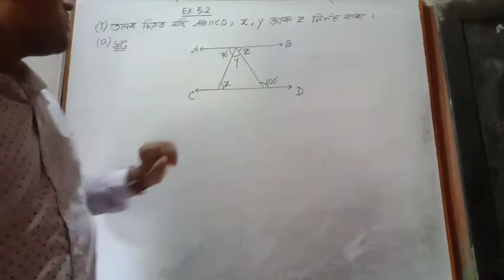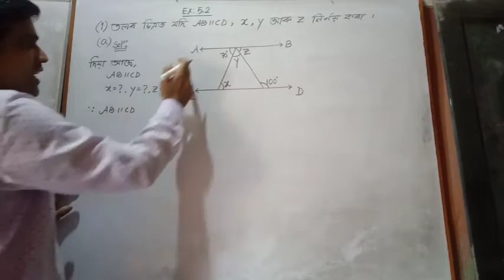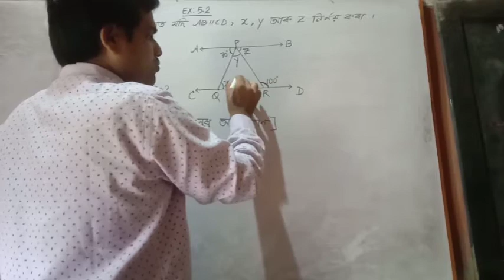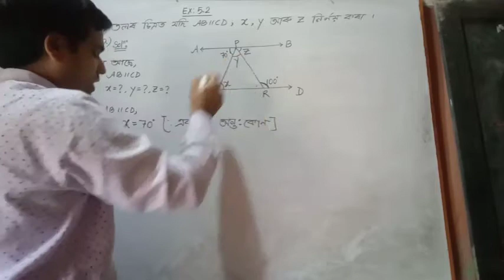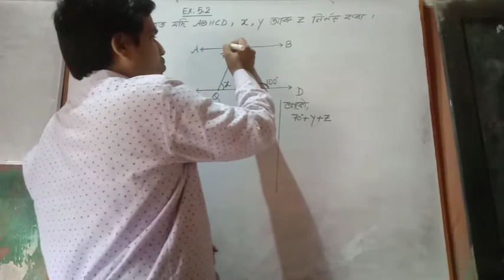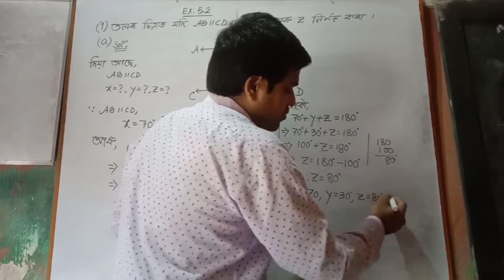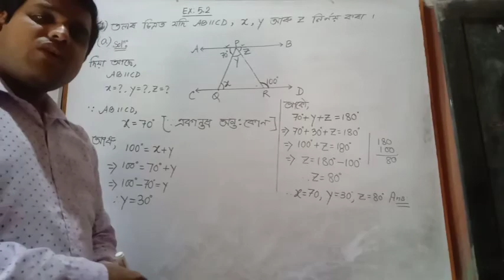Class vii,Maths,Ex :5.2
Assamese Medium